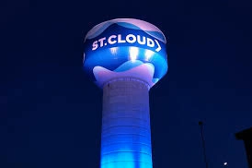MR BEENAFISH INTRO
MY ALTR EGO MY OLD SOUL 65 YEAR OLD MAN WITH THE HEART OF A 10 YEAR OLD